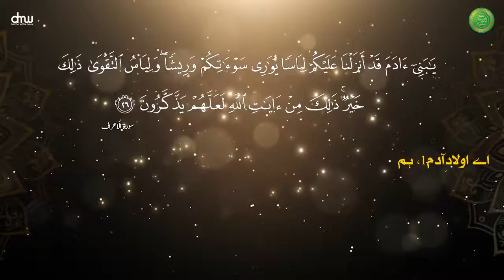" بہترین لباس تقوٰی کا لباس ہے۔ یہ اللہ کی نشانیوں میں سے ایک نشانی ہے، شاید کہ لوگ اِس سے سبق لیں"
" اور بہترین لباس تقوٰی کا لباس ہے۔ یہ اللہ کی نشانیوں میں سے ایک نشانی ہے، شاید کہ لوگ اِس سے سبق لیں"
تفہیم القرآن - سید ابو الاعلیٰ مودودی

عشرہِ_رحمت_العالمین_ﷺ